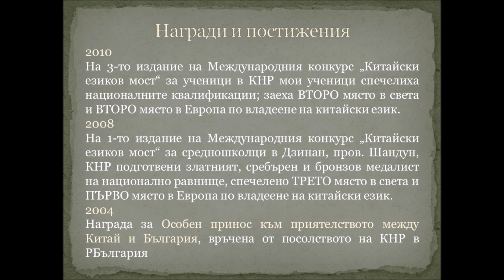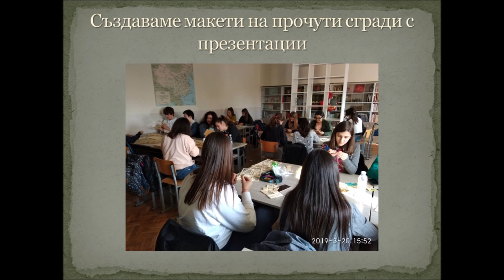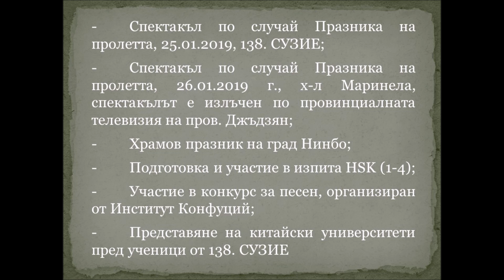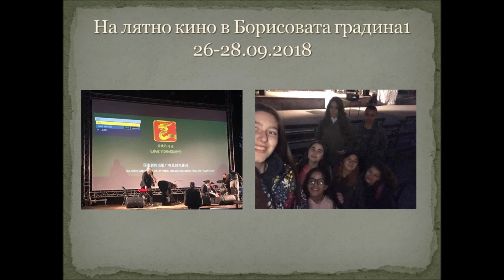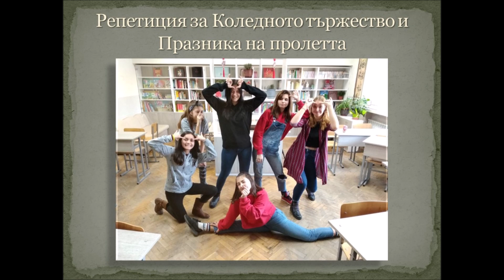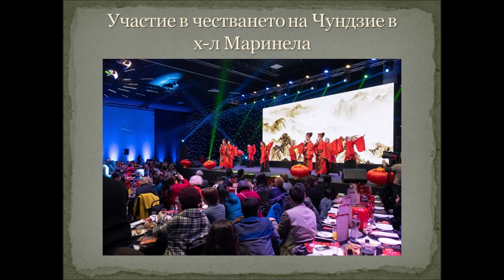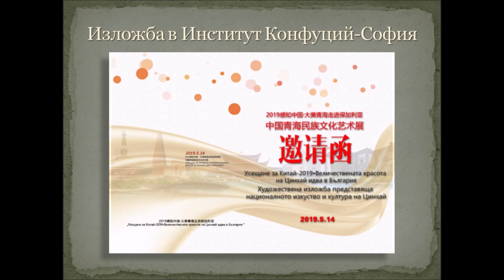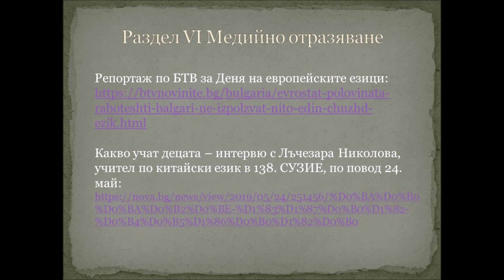Eight grade students (HD), 2018/19, 138th High School, Sofia, Bulgaria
In this Channel we are going to upload some videos with performances of our students. 8 graders study Chinese with 20 hours per week, from 9 to 12 grade we have 5-8 hours Chinese per week and their improvement can be seen from concert to concert. We`ll be happy to greet You in our school for exchange or shared experience.